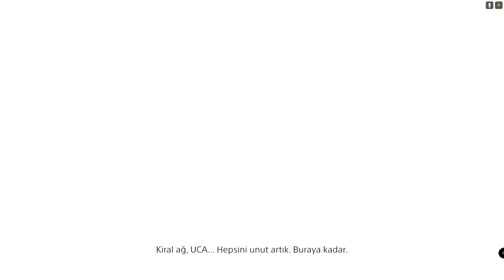Jeolog Ve Paleontolog Teslimat Merkezleri - Death Stranding - Bölüm 66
Selamlar. Tekrardan ve uzun süre bu kanalda paylaşacağım seriye devam ediyoruz. Herşey dört dörtlük gidiyor derken bir ceset başımıza bela oldu ve bulamıyoruz.. Hata yaptık bedeli hoş olmadı. Bakalım ilerleyen bölümde bizleri neler bekliyor olacak.. Videoyu görüp geldiyseniz desteklerinizi esirgemezseniz sevinirim :)